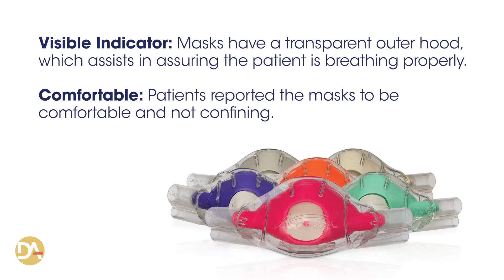2019 Top Award - ClearView Nasal Mask